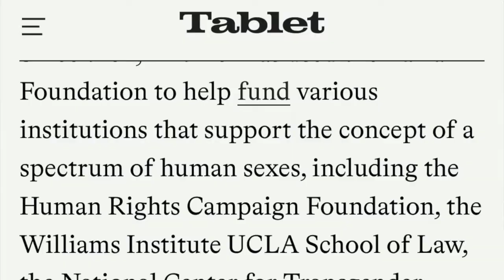The School To clinic Pipeline: The Pritzker Family Influence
Let's meet some of the majors influencers pushing queer theory across the country. The Govenor of Illinois, JB Pritzker and his billionaire family have sank millions into establishing gender clinics. those clinics are now working with local schools where the Governor has changed the SexEd standards. creating a clear conflict of interest for him.

And Everywhere Podcast are hosted